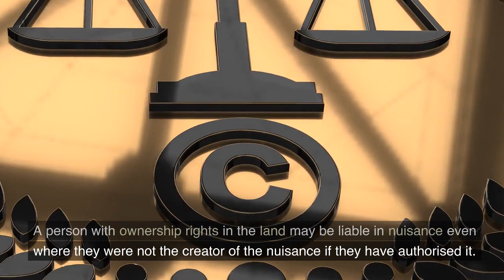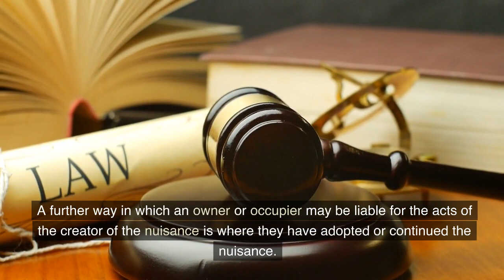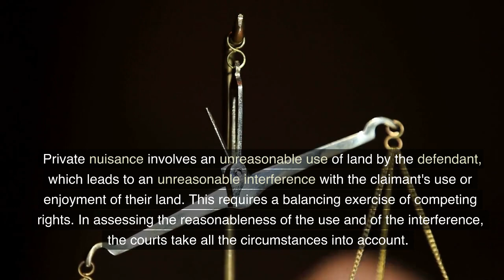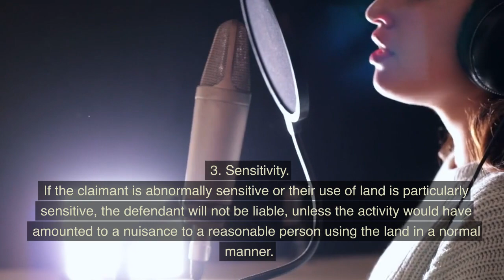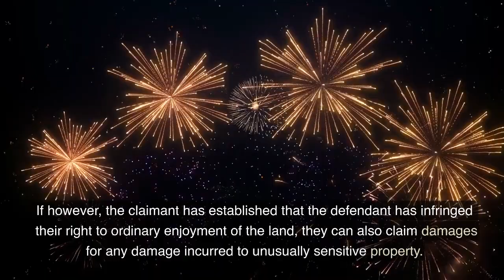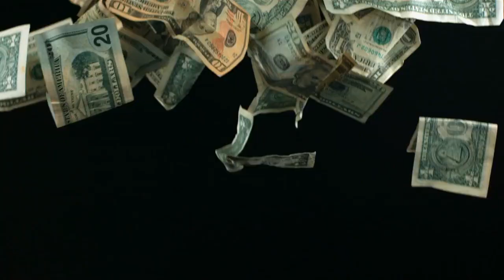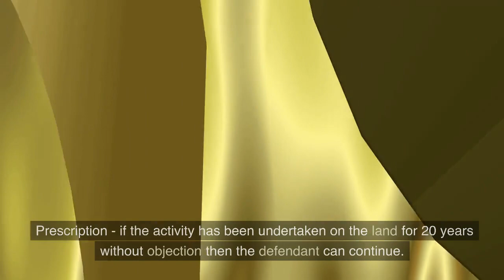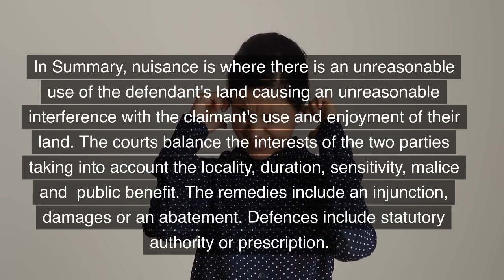Private nuisance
Part of a series of videos on the law of tort created Details the common law provisions relating to the tort of private nuisance. Key cases include , Malone v Laskey, Hunter v Canary Warf, Hirose v Peak Ingredients, Wheeler v JJ Saunders, Leaky v National Trust, Holbeck Hall Hotel v Scarborough, Cambridge Water v Eastern County Leather, The Wagon Mound, Miller v Jackson & Kennaway v Thompson. It's free and will help us produce more videos. provides lecture outlines and case summaries for law students. provides a range of revision quizzes and games on law and criminology.